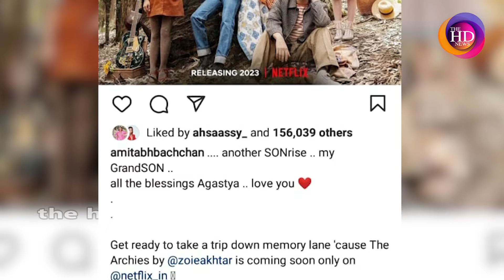अभिनेता Sahrukh Khan अपनी बेटी Suhana Khan लेकर लिखा इमोशनल पोस्ट, जानें क्या..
Anchor: